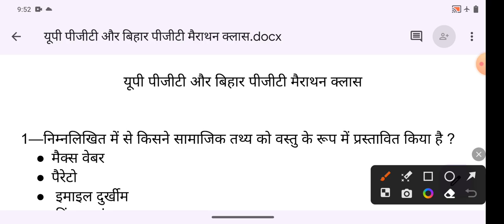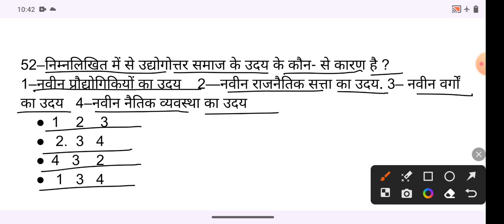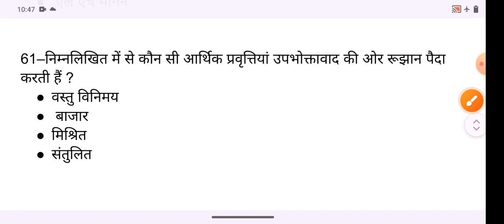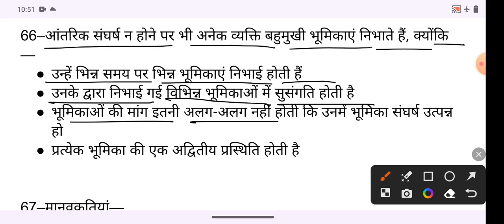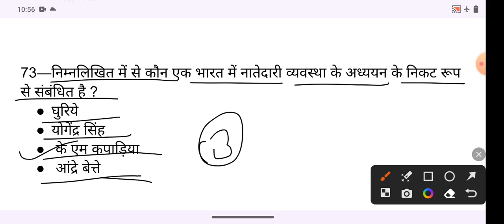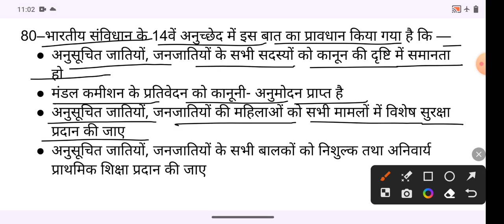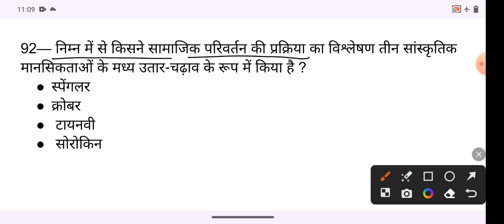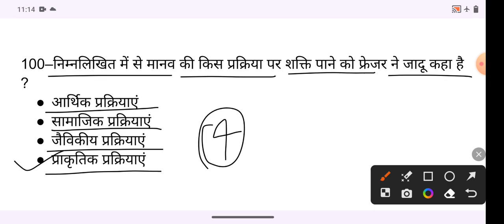यूपी पीजीटी और बिहार पीजीटी / मैराथन क्लास / सुपर 100 MCQ / सोशियोलॉजी मोस्ट इंपोर्टेंट क्वेश्चन/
👉SUCCESS TO SOCIOLOGY APP
#other sociology classes
#bihar pgt sociology classes
👉यूपी पीजीटी सोशियोलॉजी मैराथन क्लास
👉बिहार पीजीटी सोशियोलॉजी मैराथन क्लास
 👉सुपर 100 MCQ
 👉महत्वपूर्ण प्रश्नों की श्रृंखला
 👉विगत वर्षों में पूछे गए प्रश्नों की श्रृंखला
👉सोशियोलॉजी प्रीवियस ईयर सॉल्वड क्वेश्चन पेपर